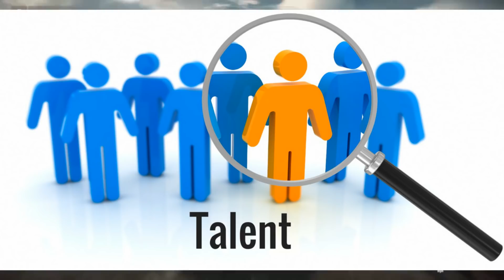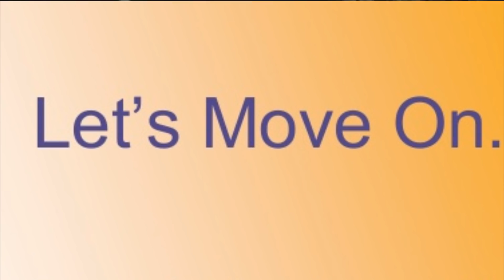SALMAN KHAN || RACE TO JAIL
SO SALMAN KHAN WAS RECENTLY JAILED IN JODHPUR FOR THE BLACK BUCK CASE.THIS VIDEO IS JUST A FUNNY VIDEO ON THE INCIDENT.